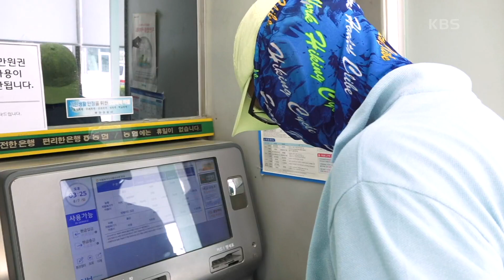[어머니의 소금밭] (7/15) [인간극장/Screening Humanity] | KBS 220909 방송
[어머니의 소금밭] (7/15) [인간극장/Screening Humanity]
사돈댁 우환에 걱정이 앞선다